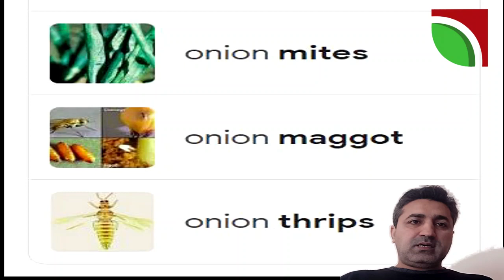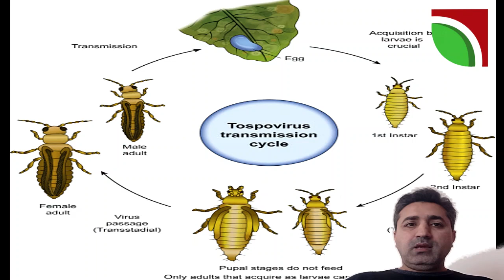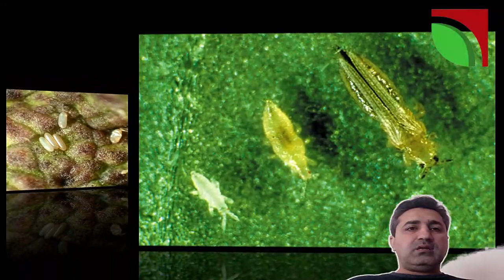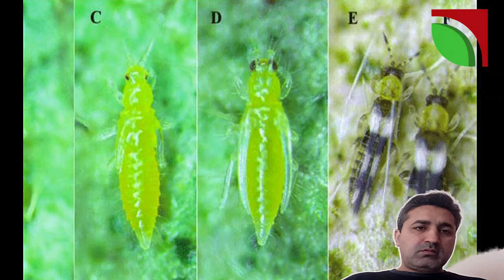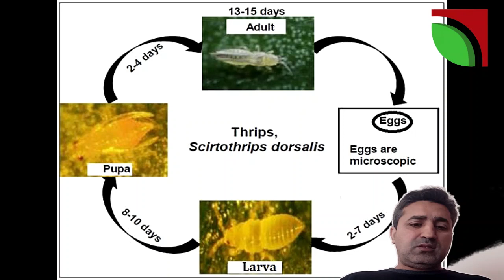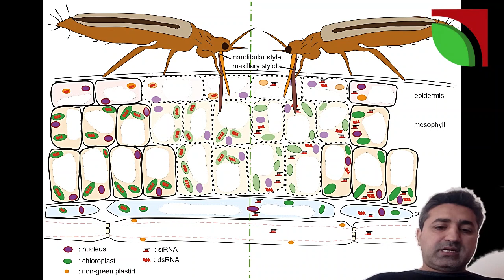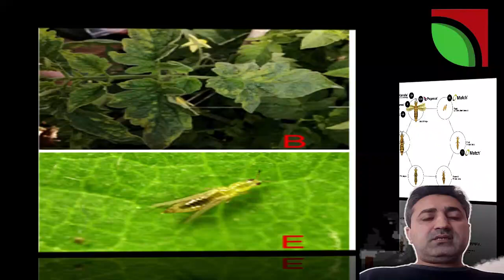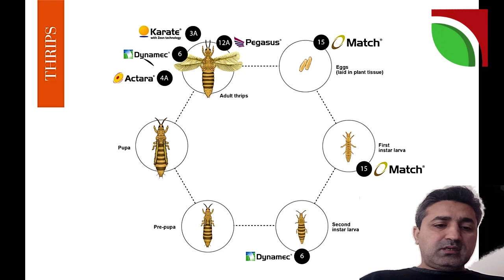onion thrips control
onion thrips identification and control with full detail.